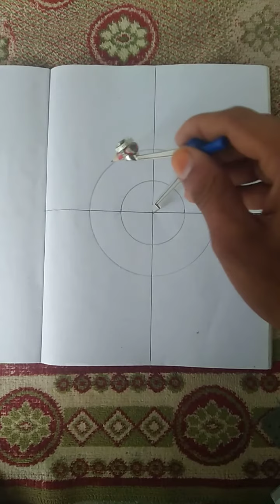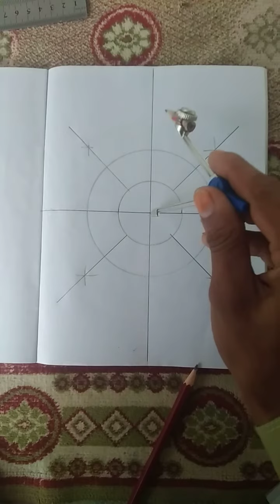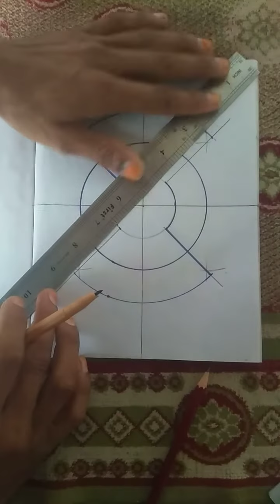draw simple pop design for bedroom | false ceiling design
is video ma mn apko batya ha ka ap kis tarah simple pop design for bedroom draw kar saktay ha

simple pop design kaisay draw kia jata ha

simple pop design for bedroom

pop bedroom kaisay draw kary

bedroom pop design

false ceiling deisgn

gypsum false ceiling design

top false ceiling design 2023

latest false ceiling design ideas

modern home false ceiling design catalogue

gypsum ceiling design 2023

false ceiling design 2023

best pop ceiling designs for bedroom kaisay mark kartay ha

pop design

 marking of new pop design

pop ceiling design for bedroom photos

best pop design

bedroom pop best design mark karnay ka method

pop design for bedroom images simple

simple false ceiling bedroom design ideas

pop bedroom design latest 2023